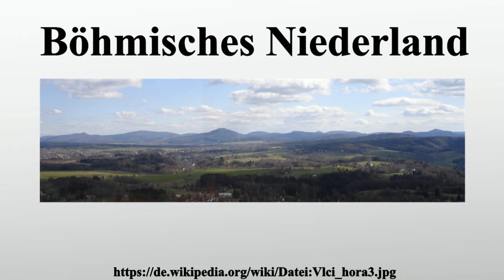Böhmisches Niederland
Vielen Dank für Ihre Unterstützung:

Das Böhmische Niederland, auch Schluckenauer Zipfel genannt , befindet sich im Norden der Tschechischen Republik an der deutsch-tschechischen Grenze zwischen dem Elbsandsteingebirge und dem Lausitzer Gebirge, administrativ gehört es zum Okres Děčín.Das Gebiet war einst dicht besiedelt, die größten Orte sind Varnsdorf , Rumburk und Šluknov .Von dieser Stadt leitet sich der Landschaftsbezeichnung Schluckenauer Zipfel ab.

Bild-Copyright-Informationen
Urheber Info: R.D. --Rolf-Dresden